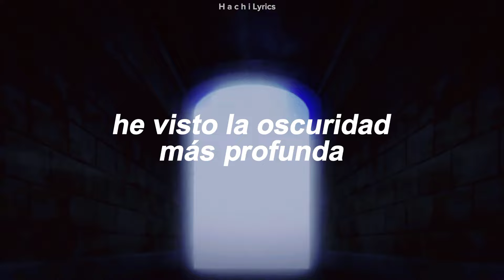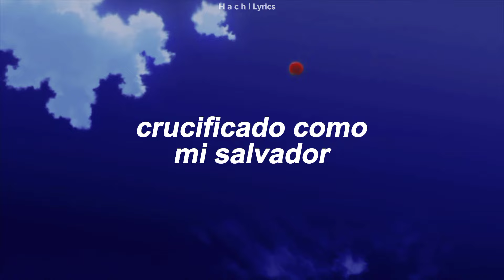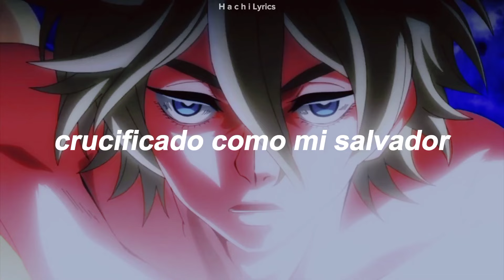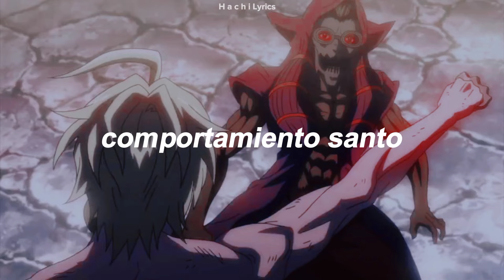Army of Lovers - Crucified (sub.español)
Canción: Crucified
Artista : Army of Lovers
Anime: Record of ragnarok

El proposito de este video es entretener no pretendo lucrar u ofender a nadie a base de el

Obviamente la canción no pe pertenece simplemente edite el video e hice la traduccion